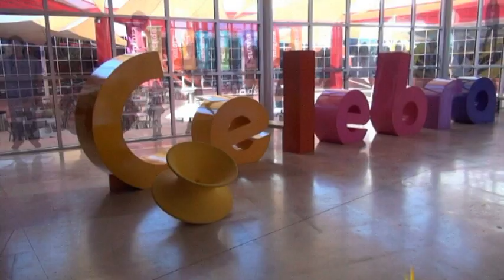Rodanoticias ¨¿A qué suena la vida?¨ Carlos & Alexa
Reporteros: Carlos & Alexa
Exhibición: ¿A qué suena la vida?